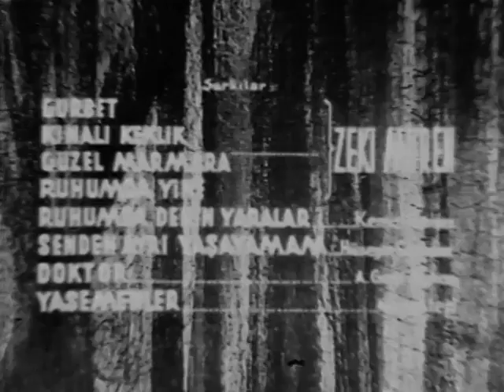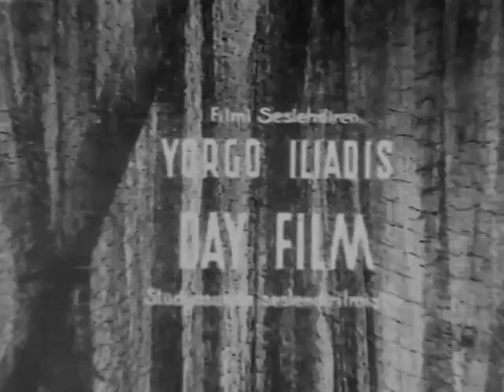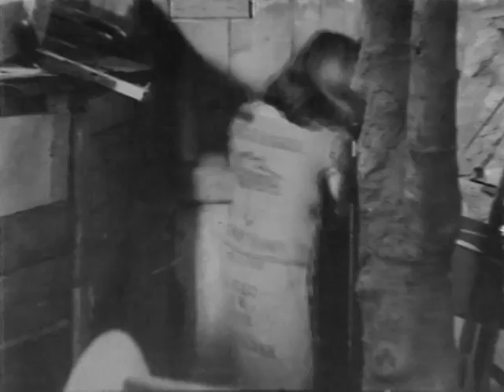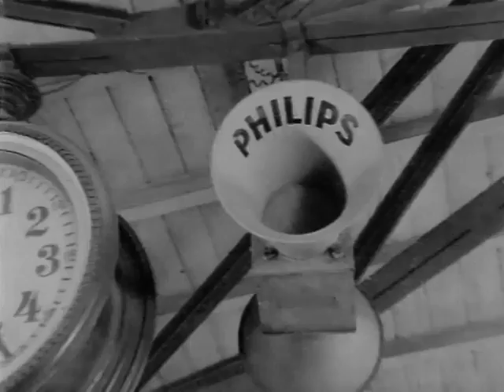Gurbet - Eski Türk Filmi Tek Parça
Film, Zeki ile Aliye’nin aşkını anlatır. Kimsesi olmayan Aliye, bir evde hizmetçilik yaparak hayatını sürdürmektedir. Bir gün kendisine zorla sahip olmaya kalkan patronunu bıçaklayarak evden kaçar. Erkek kılığına girerek polislerden gizlenir. Bu sırada tesadüfen yolu Zeki ile kesişir. Aliye bir süre Ali ismiyle Zeki’nin teknesinde çalışarak onun evinde kalır. Zamanla aralarında gelişen güven duygusu ile Aliye, Zeki’ye her şeyi anlatır. Arkadaşlıkları kısa sürede aşka dönüşür. Evlilik hazırlıkları yaptıkları sırada Zeki askere gitmek zorunda kalır. Aliye de teslim olarak cezası çekmek üzere hapishaneye girer. Zeki askerden döndüğünde Aliye’nin başının belaya girdiğini görecek, onu kurtarmak için harekete geçecektir.

Yapımı : 1959 - Türkiye
Tür : Dram ,  Romantik
Yönetmen : Osman F. Seden
Oyuncular : Münir Özkul ,  Nubar Terziyan ,  Zeki Müren ,  Hakkı Kıvanç ,  Mualla Sürer